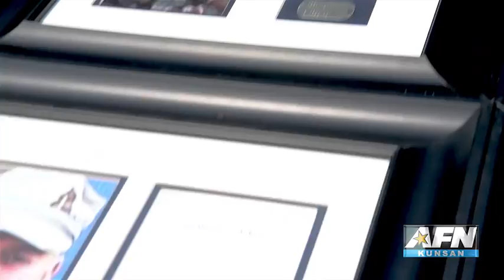AFN Kunsan Pacific Update – Police Week 19 (2019) 🇺🇸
🔴 [Author]:
Video by Spc. CaShaunta Williams

🔴 [Unit]:
AFN Kunsan

🔴 [Location]:
South Korea

🔴 [Description]:
The 8th Security Forces Squadron organized Police Week on Kunsan Air Base, May 13-17, 2019.  Police Week is a week-long event centered around May 15th, Police Day, that honors both living and deceased law enforcement officers.

🔴 [Tags]:
Korea, Kunsan Air Base, memorial, 8th Fighter Wing, Wolf Pack, Air Force, competition, Security Forces, 8th Security Forces Squadron, law enforcement officers, Police Day, Police Week 19, TSgt Shawn Walker

🔴 [VIRIN]:
190513-A-AY405-001